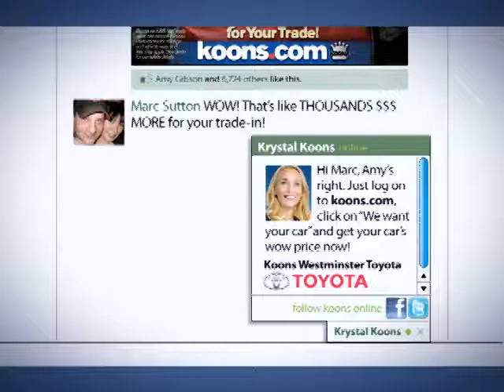February Koons Westminster Toyota TV Commercial